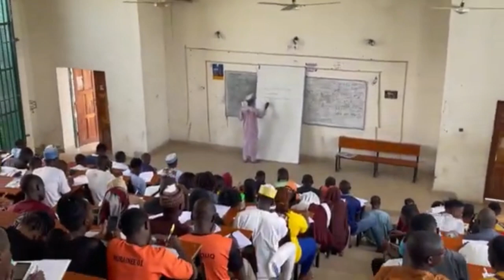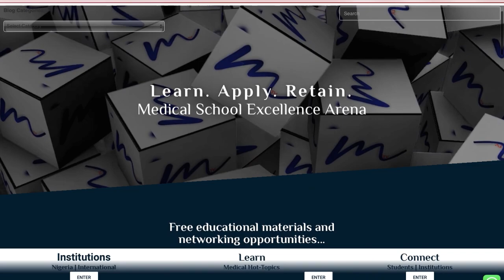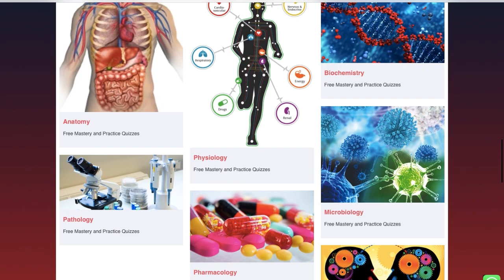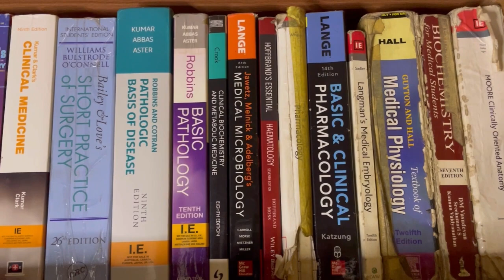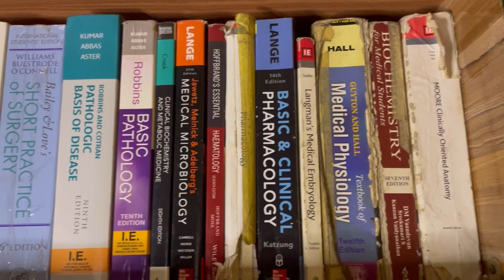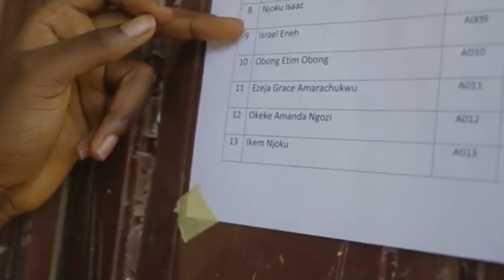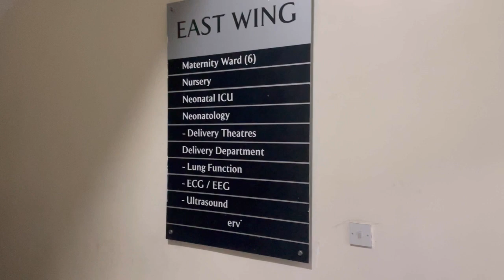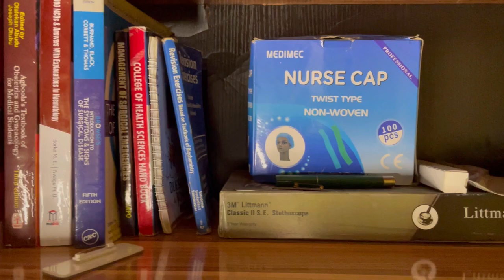The 6 Years Of Medical School In Nigeria Explained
The 6 years of medical school is no joke. For those that get admitted into a Nigerian medical school, it takes about 6 years of study to get certified and become a medical doctor. During this time, medical students are faced with a number of challenges, such as heavy workloads, excessive competition amongst themselves, poor student guidance/support, overwhelming emotional stress, and lack of time for themselves. In this video, we will be breaking down each of the 6 years in medical school so that you can know exactly what to expect.

TIME STAMPS
0:00 Intro
2:10 Year 1
3:30 Year 2
5:44 Year 3
7:14 Year 4
8:21 Year 5
9:44 Year 6
11:30 Conclusion

Who are we? 🩺